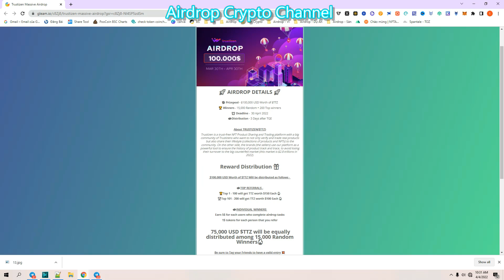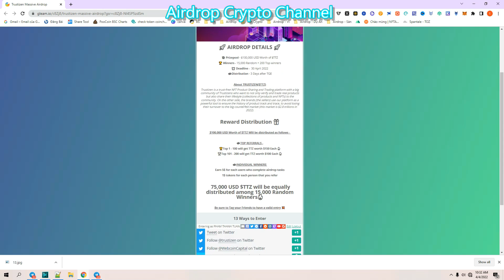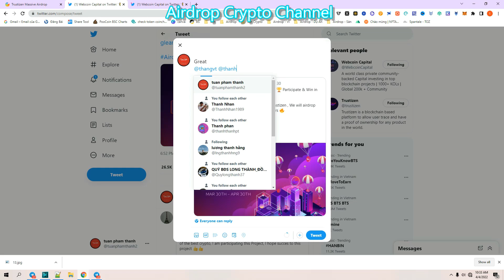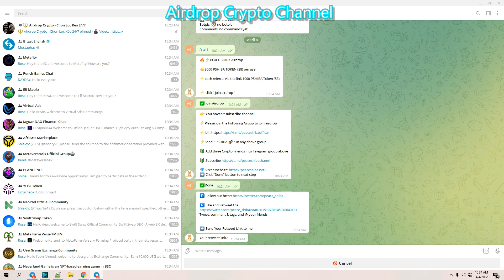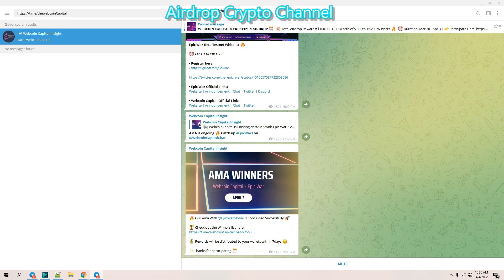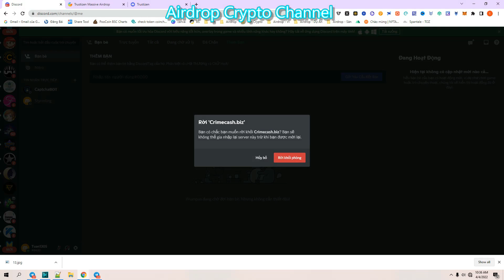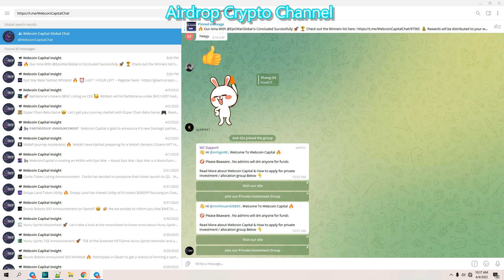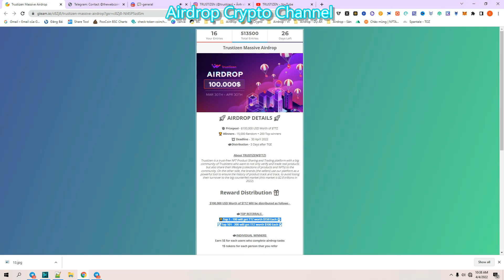🔥 Airdrop Dự Án Trustizen || Chia Sẽ 100,000 USD ~ Token $TTZ 💥 Mạng BSC || TuanCalm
🔥 Airdrop Dự Án Trustizen || Chia Sẽ 100,000 USD ~ Token $TTZ 💥 Mạng BSC

📅 End Date: 30 April 2022

🏦 Distribution Date: 3 Days after TGE